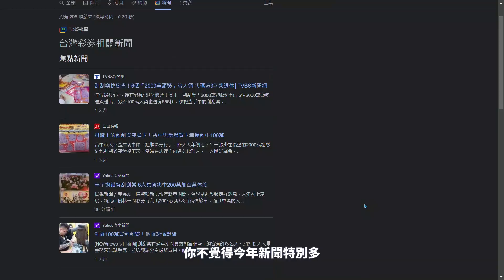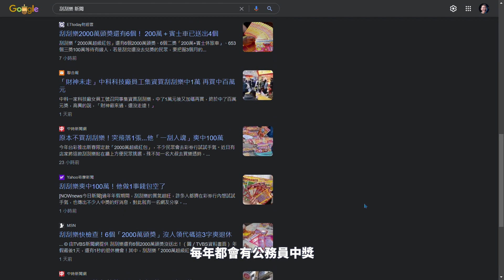騎車回台北 爽拿15萬拍台灣? 台彩說好的七成中獎率呢? | 愛將SR150